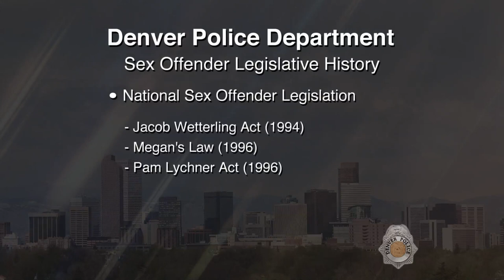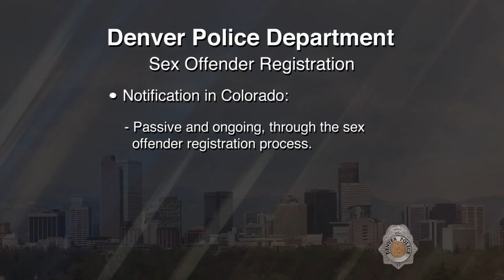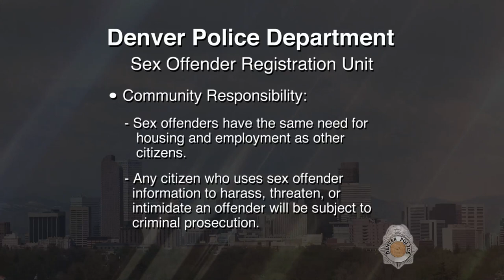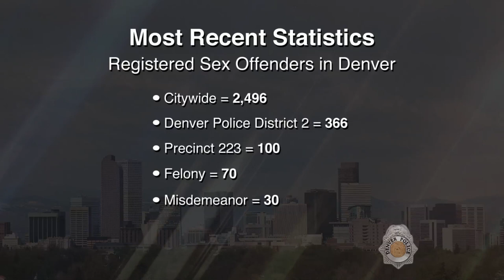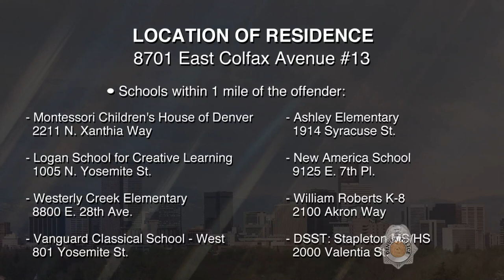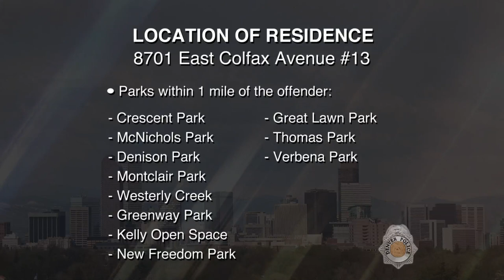SVP Neal Benjamin Daily 102219